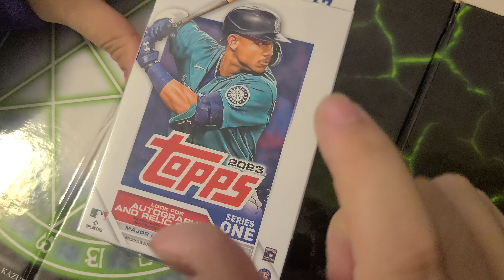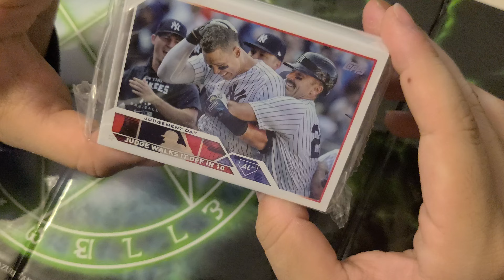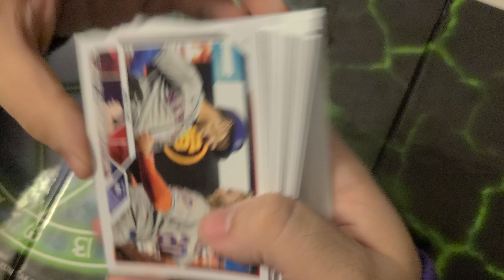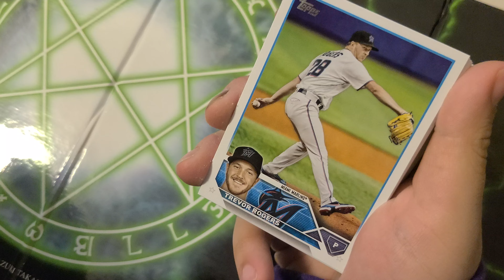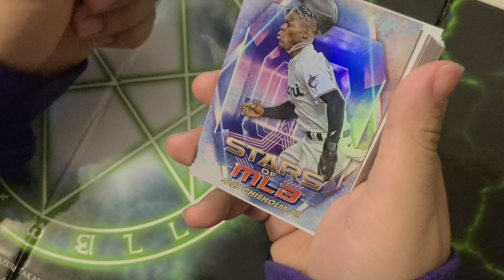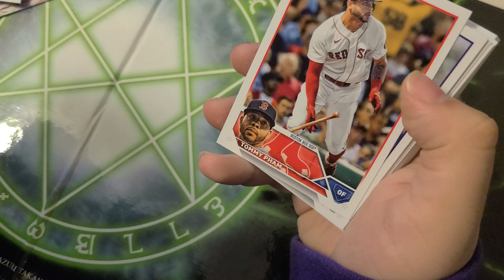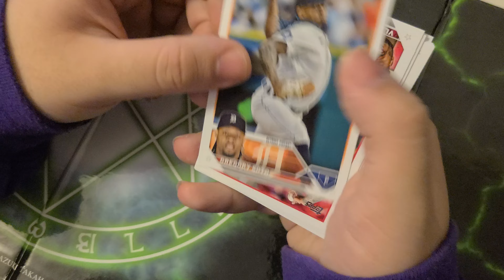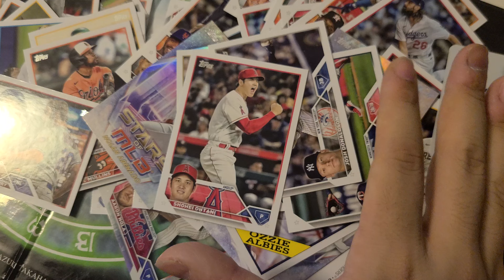6'8 goth girl